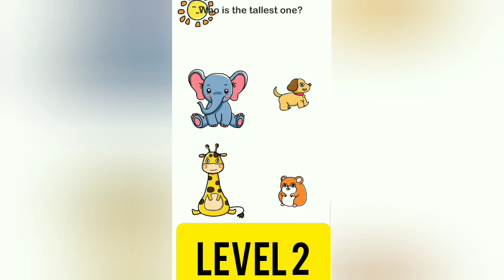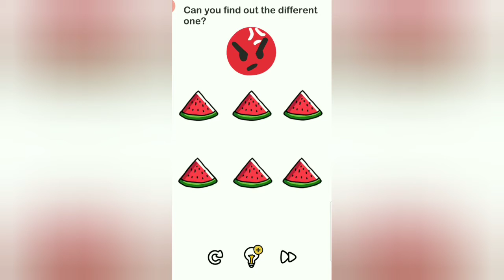Shobhit solving "Brain Out" game puzzles quite brilliantly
Shobhit solving Brain out game puzzles in quick time and with great accuracy